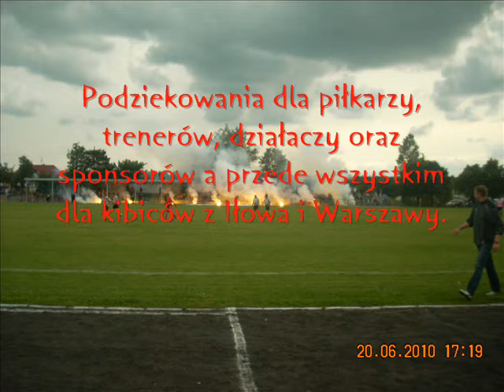Polonia Iłowo vs Zamek II Kurzetmik Awans do okręgówki!!! Oprawa kibiców !!!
Jak widać Iłowo znów pokazało, że można czerpać radość z futbolu bawiąc się znakomicie.